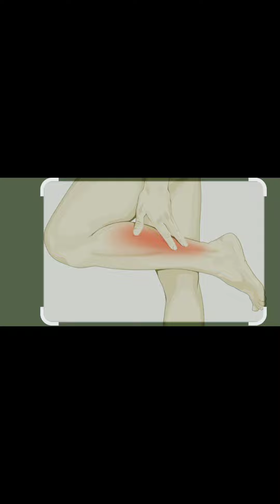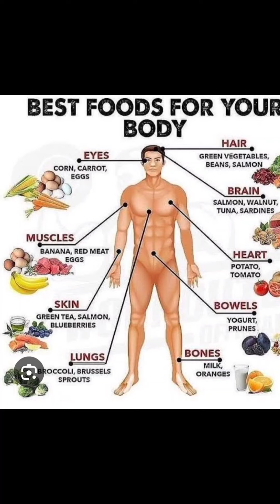leg pain?পা ব্যথা কমাতে করণীয়। 👍👍